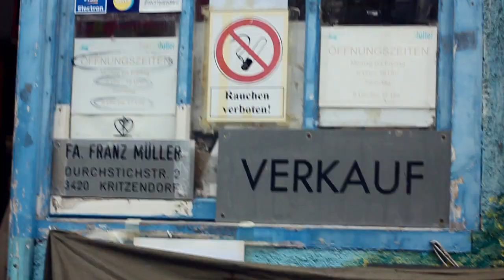Dress to Express - Fashion against AIDS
Charityveranstaltung von Kardelen Ari, Julia Ertler, Daniel Gottschling, Benjamin Quirico und Tatjana Schmidt.

Mitwirkende Designer: Karma Drama, Camou, Kubyk & Grass, Lollipop Factory, Zoe Phobic, 8787 minarikschermann(leaving lychee).

Wir bedanken uns noch einmal bei allen Helfern, Freunden, Bekannten und bei unseren Familien, die uns dabei unterstützt haben, dieses Projekt zu realisieren.